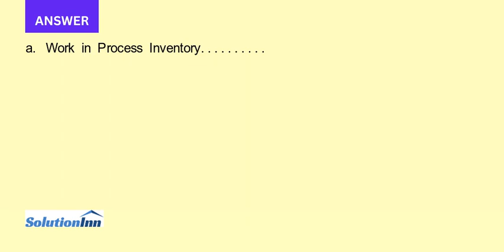Auto Motion is a lean manufacturer of self driving wheelchairs The company budgets 680 000 of conver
Auto-Motion is a lean manufacturer of self-driving wheelchairs. The company budgets $680,000 of conversion costs and 2,000 production hours for the next year. Each wheelchair requires 25 production hours and materials costs of $4,300.The company started and completed 75 wheelchairs during the year, and ...